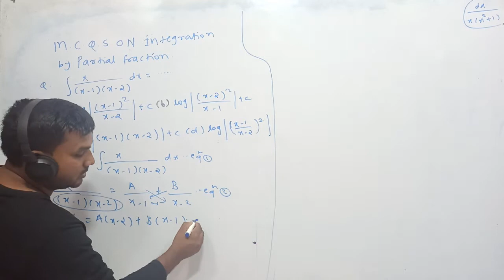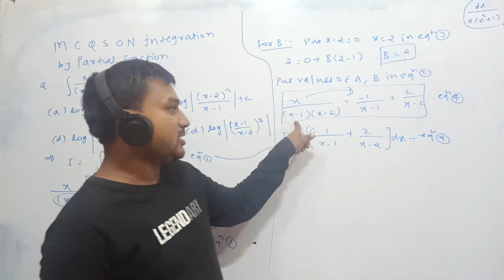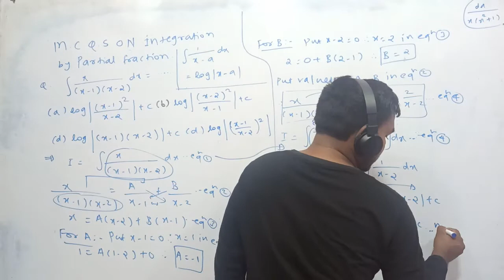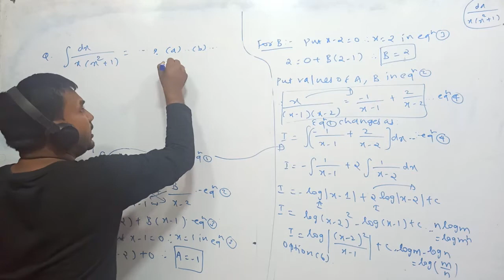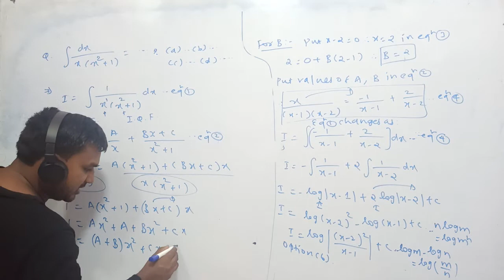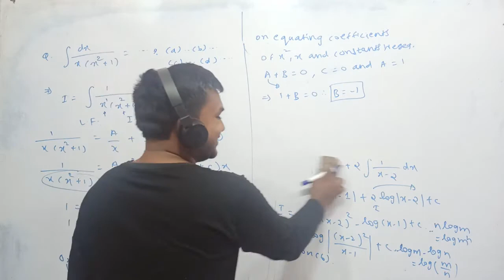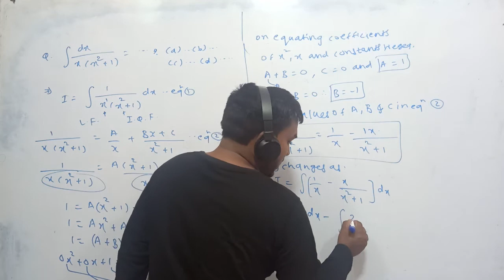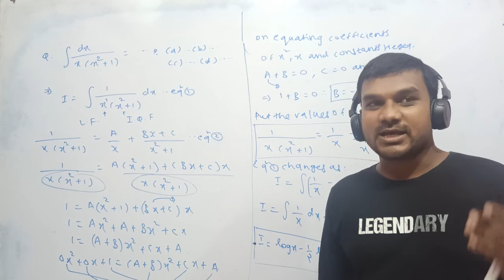MCQs of Integration by partial fraction NCERT question Watch in 480 p or 720 p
Video by Active engineering classes
Aurangabad
Maharashtra